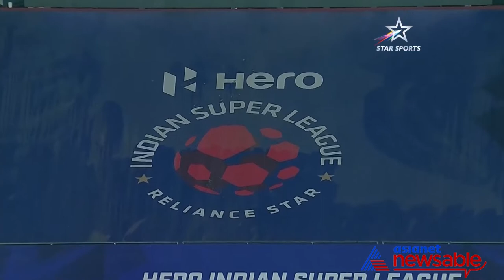ISL 2021-22, Match Highlight (Game 109): FC Goa and Blasters entertain in 8-goal thriller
Less than 24 hours after Kerala Blasters FC qualified for the 2021-22 Hero Indian Super League (ISL) Semi-Finals, without kicking a ball, the Yellow Army played out an exciting 4-4 draw with FC Goa, here at the Athletic Stadium in Bambolim.

Hat-trick hero Airam Cabrera (49', 63' Pen., 82') and Aibanbha Dohling (79') both came off the bench to score for Goa. Earlier, Jorge Pereyra Diaz (10', 25' Pen.) had impressed with a brace in the first half. Vincy Barreto (88') and Alvaro Vazquez (90') ensured Blasters gained a point late on.

The Gaurs ended their campaign in 9th place with 19 points. Blasters finish 4th with 34 points and eagerly await to learn their Semi-Final opponents, one between Jamshedpur FC and ATK Mohun Bagan.

Sahal Abdul Samad, fresh off his goal from midweek turned assist-provided - his first of the season. The midfielder intercepted a ball, initially passed to Anwar Ali by the 'keeper. A timed cross into the box and Diaz slid the ball into the net, breaking the deadlock.

Anwar was at fault again for the second goal, giving away the ball easily to Chencho who ran into the box with just the 'keeper to beat. Tiwari made himself big but tripped the Bhutanese forward, gifting Blasters a penalty.

Diaz made no mistake from the spot and sent Tiwari the wrong way, bringing up his 8th goal of the season, 2nd of the night, and 4th in the last 3 matches.

The first half turned out to be a one-sided affair with FC Goa having just a quarter of ball possession and getting no shots on target. Derrick Pereira made three changes and the change of ends provided immediate answers.

Edu Bedia's freekick was deflected by Ivan Gonzalez into space and Cabrera, who had just come off the bench guided the ball home to half the deficit.

Past the hour mark, Givson gave away a penalty by bringing down Makan Winkle Chothe in the box and Cabrera took it with glee to level the scores. Only minutes ago had Diaz missed a golden opportunity to score a hat-trick at the other end.

Dohling scored a goal that gave Goa the lead for the first time in the night off a long ball from Anwar. The defender was unmarked, breezed his way into the box, and took an angled shot that rendered Prabhsukhan Gill helpless.

Devendra Murgaonkar provided the cutting pass for Cabrera to bring up his maiden ISL hat-trick. Late on, Barreto and Vazquez were sent in from the bench to score a goal each to level scores before the final whistle.